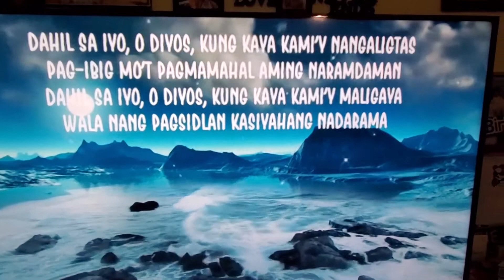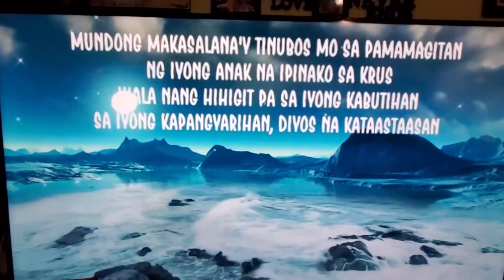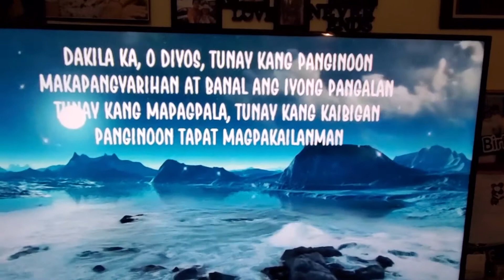Good morning God. I am singing for you po.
March 9, 2020 at 7:39 a.m.